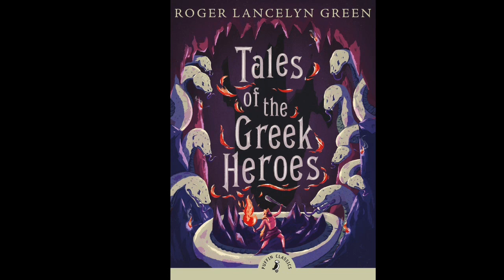Tales of the Greek Heroes: The Beginning of the Labours Track 7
The Fifth Labour is performed and the Sixth is given.